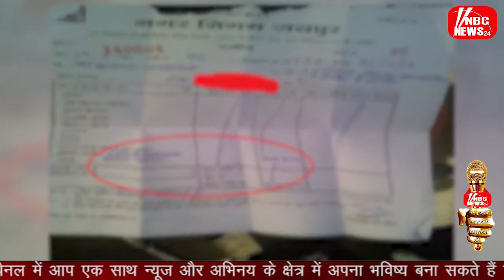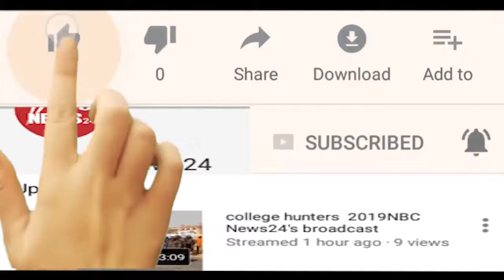chomu puliya | amar Singh | Kuch Kahna hai | live show | NBC News24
NBC News24chomu puliya | amar Singh | Kuch Kahna hai | chomu puliya | live show | NBC News24 |